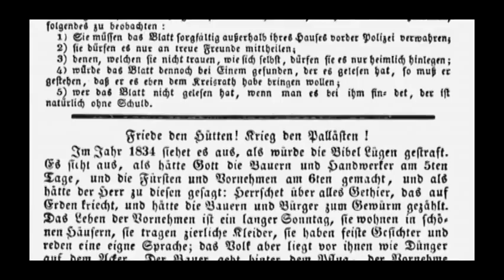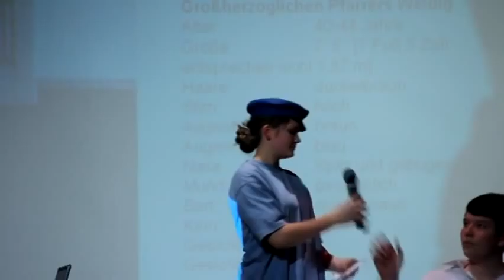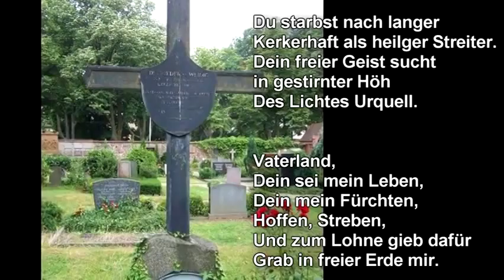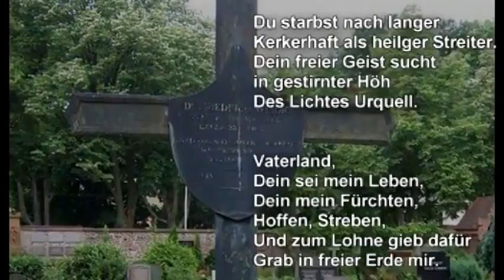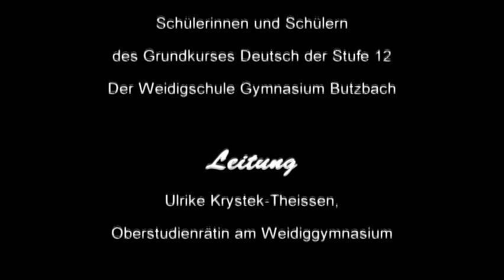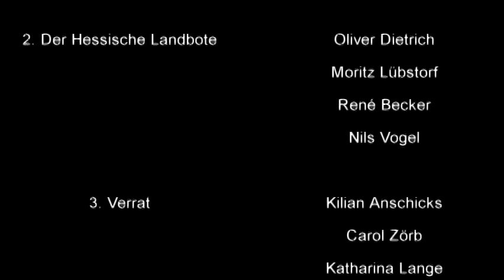Friede den Hütten! Krieg den Pallästen!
Szenische Collage anlässlich des 175 Todestages von Dr. Friedrich Ludwig Weidig

Im Rahmen einer Feierstunde der öffentlichen Stadtverordnetenversammlung im Bürgerhaus Butzbach am 23. Februar 2012.

Gestaltung: Fünf szenische Standbilder, konzipiert und durchgeführt von Schülerinnen und Schülern des Grundkurses Deutsch der Stufe 12 der Weidigschule Gymnasium Butzbach. Laslo Sabisch, Torben Freitag.

Leitung: Ulrike Krystek-Theissen, Oberstudienrätin der Weidigschule Gymnasium Butzbach.